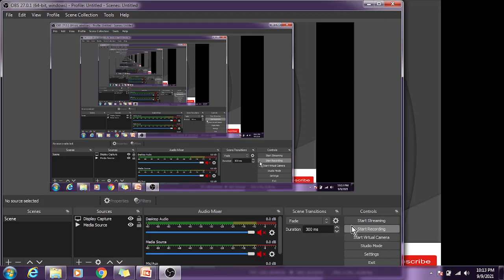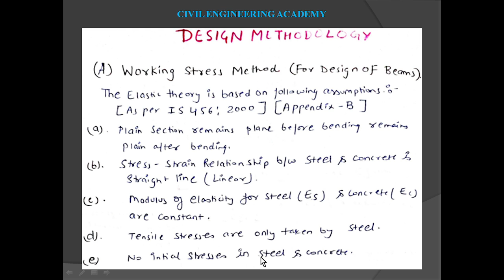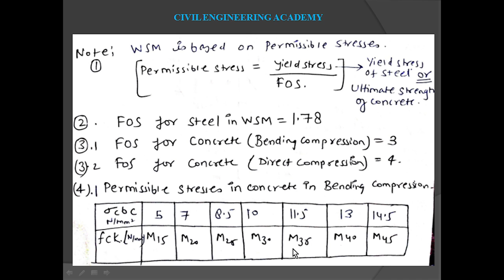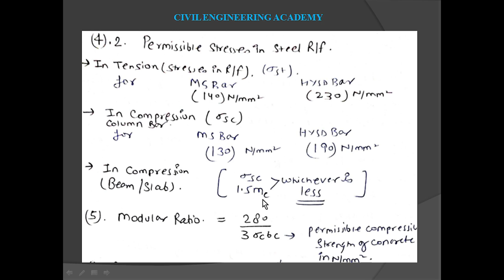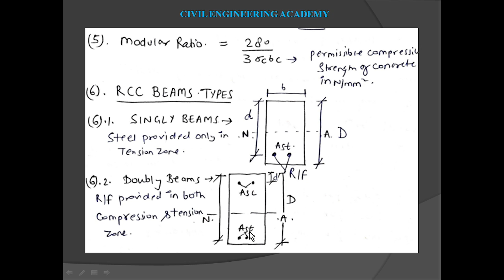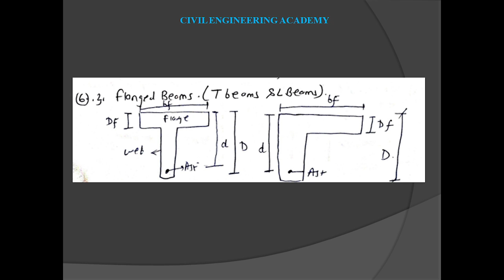LECT2 WORKING STRESS METHOD DESIGN METHODOLOGY FOR DESIGN OF R.C.C BEAMS l DOS CONCRETE l CIVIL GRAM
In this lecture we discuss design methodology for designing rcc beams by working stress method (WSM METHOD) which are important.
we discuss different topics in these are given below
1. WORKING STRESS METHOD AS PER IS 456:2000
2. WORKING STRESS METHOD (WSM) ASSUMPTIONS
3. PERMISSIBLE STRESS IN CONCRETE IN BENDING COMPRESSION
4. PERMISSIBLE STRESS IN STEEL REINFORCEMENT
5. TYPES OF R.C.C BEAMS

UPTULucknow. dr. apj abdul kalam technical university.

if you have any query or doubt please mention in the comment section and if you like the content and quality of the lecture please like and subscribe the channel so that you get  knowledgeable information.
from: Himank sharma